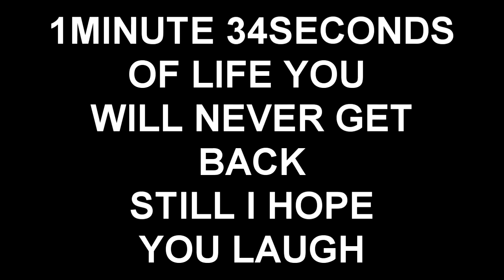Crazy Laz - Time Waisting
CAUTION LANGUAGE
!:34 minutes of your life you just waisted. vlog up soon legends